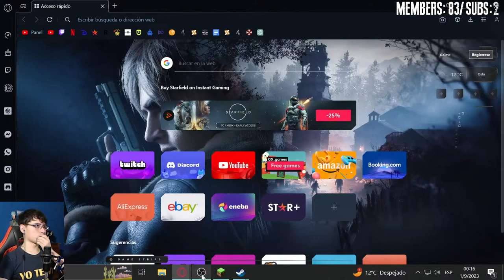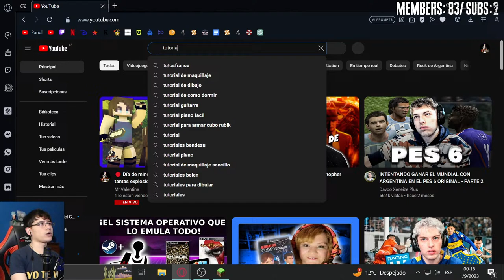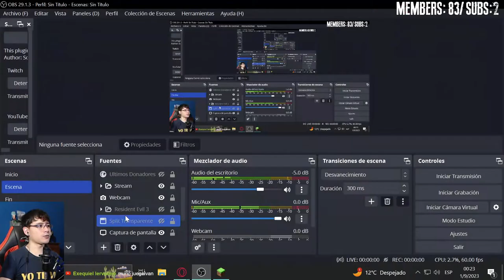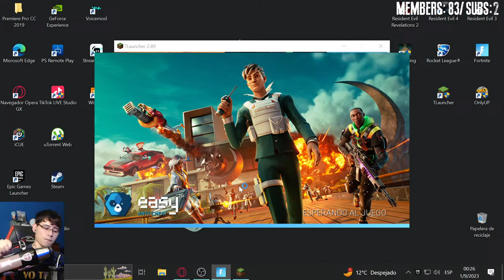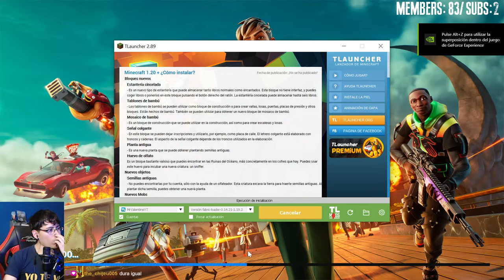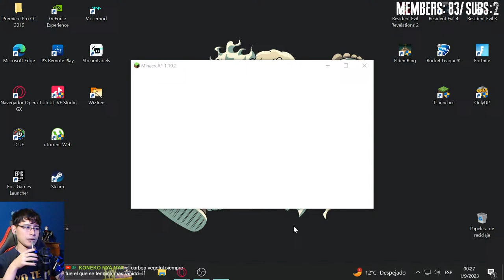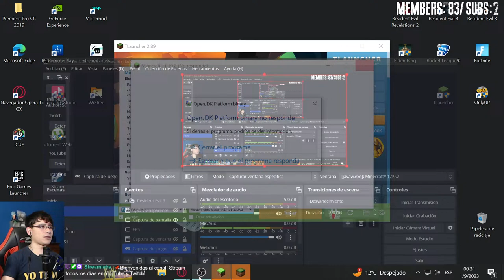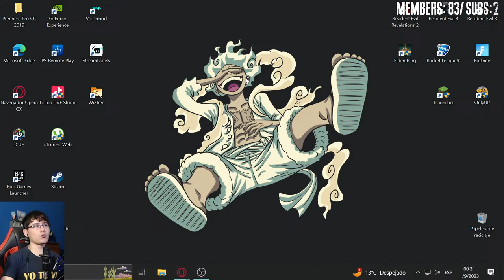🔴 Día de decoración y minería luego de tantas explosiones en MINECRAFT: Creepysides Ep11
Descripción Minecraft: Creepysides

El pueblo Resilencla está situado en los Alpes Apalaches y sus habitantes destacan por su amor a la naturaleza, amabilidad y aislamiento del mundo exterior. Aunque son reservados, están al tanto de la tecnología y la medicina modernas. El lugar tiene una leyenda que cuenta sobre un líder llamado Caelus que se volvió un tirano al obtener poder de fuerzas oscuras. Después de su desaparición, el pueblo vivió en paz durante trescientos años. Sin embargo, la torpeza de alguien despierta nuevamente el mal que había estado inactivo por siglos.

minecraft
minecraft en directo
directo minecraft
directo de minecraft
directo
minecraft directo
directo minecraft ahora
minecraft en directo español
minecraft en directo no premium
directo minecraft en español
minecraft en español directo
en directo minecraft no premium
juego a minecraft por primera vez en directo
minecraft hardcore
jugando minecraft por primera vez en directo
mikecraft
directo minecraft español
directos de minecraft
en directo
mod botania